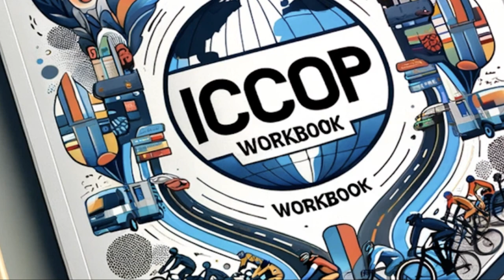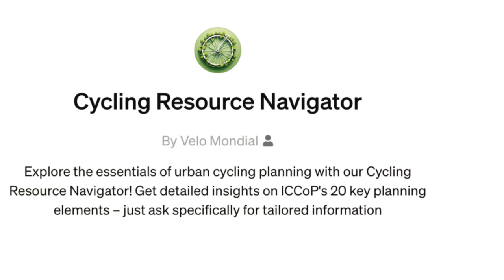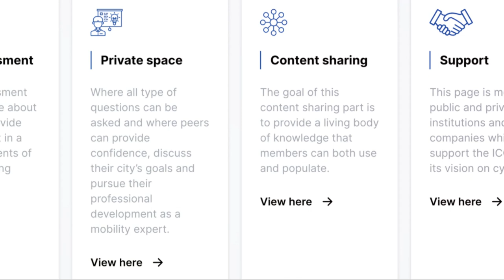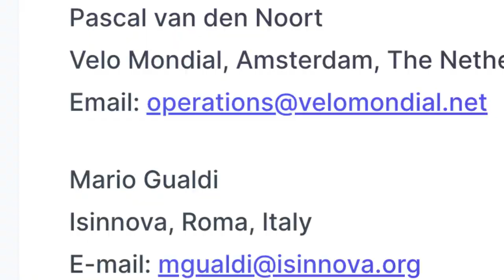International Cycling Community of Practice (ICCoP) - Sponsorship Proposal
The International Cycling Community of Practice (ICCoP) stands as a vanguard in the global movement towards sustainable urban mobility. By leveraging a network of professionals, ICCoP provides cities with a secure platform brimming with resources and collaborative opportunities to enhance the role of cycling in urban environments.

ICCoP emphasizes the advantages of cycling as a sustainable, effective mode of transportation, aligning with urban goals for climate and quality of life enhancements. It asserts that cycling not only supports environmental preservation and public well-being but also elevates city life by fostering space for social engagement and economic expansion.

Driven by a dedicated collective of seasoned professionals from diverse fields, ICCoP harnesses their expertise to expedite and amplify city governments' strides towards sustainable mobility. This collaboration ensures a swifter, more impactful realization of their ambitions.

The ICCoP unites civil servants to collaboratively strategize cycling infrastructure and advocate sustainable transportation. By sponsoring ICCoP, various groups can reap substantial benefits, including industry growth and exposure, thought leadership, collaborative innovation, networking and partnerships, corporate social responsibility, knowledge exchange, positive public relations, demonstration of impact, market expansion, and long-term benefits.